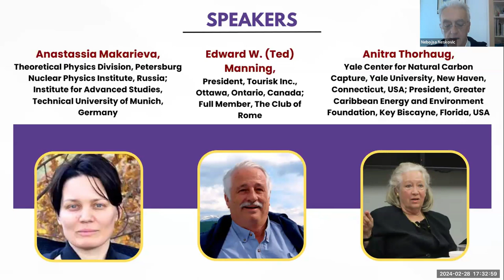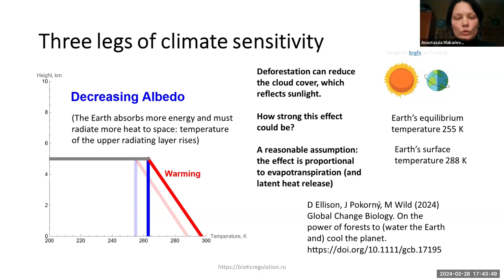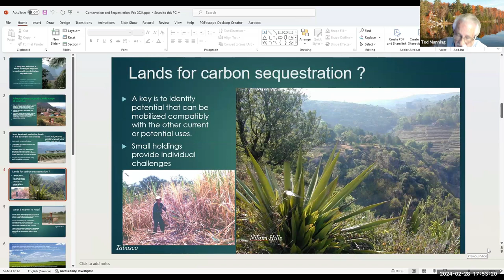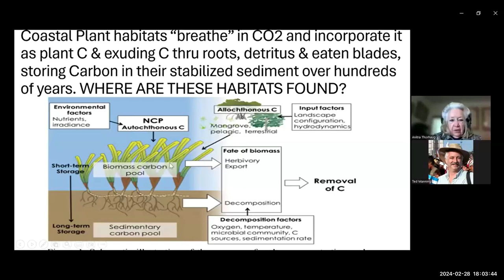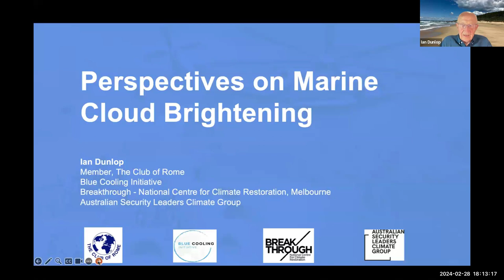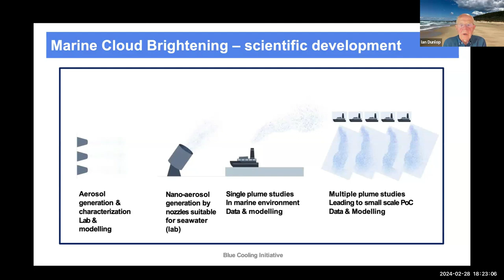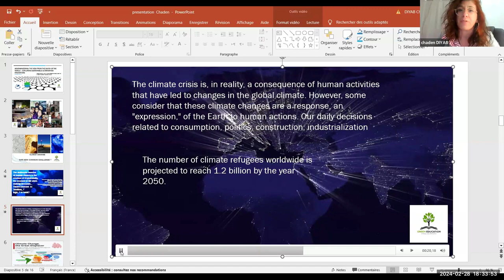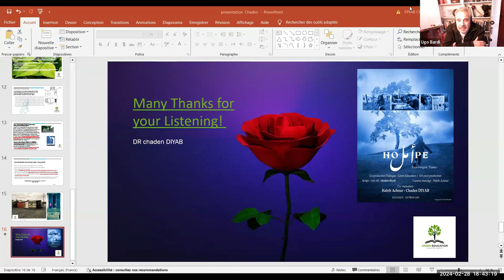Science for Human Security: Natural Geoengineering Methods for Cooling the Planet | WAAS Talks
Title: Science for Human Security: Natural Geoengineering Methods for Cooling the Planet

Opening:
Nebojša Nešković, Vice President, World Academy of Art and Science (WAAS);
President, Serbian Chapter of The Club of Rome

Introduction & Moderation:
Ugo Bardi, National Interuniversity Consortium of Materials Science and Technology, University of Florence, Italy; Full Member, The Club of Rome; Fellow, World Academy of Art and Science (WAAS)

Speaker:
Anastassia Makarieva, Theoretical Physics Division, Petersburg Nuclear Physics Institute, Russia; Institute for Advanced Studies, Technical University of Munich, Germany
Edward W. (Ted) Manning, President, Tourisk Inc., Ottawa, Ontario, Canada; Full Member, The Club of Rome
Anitra Thorhaug, Yale Center for Natural Carbon Capture, Yale University, New Haven, Connecticut, USA; President, Greater Caribbean Energy and Environment Foundation, Key Biscayne, Florida, USA; Full Member, The Club of Rome; Co-President, US Association of the Club of Rome
Ian Dunlop, Senior Member of the Advisory Board, The Breakthrough – National Centre for Climate Restoration, Melbourne, Australia; Australian Security Leaders Climate Group, Melbourne; Full Member, The Club of Rome
Chaden Diyab, Founder, IES EMEA (Industrial Environment & Sustainability) and Green Education Program in the Middle East and North Africa (MENA) Region, Paris, France